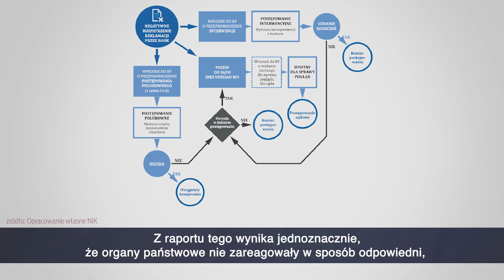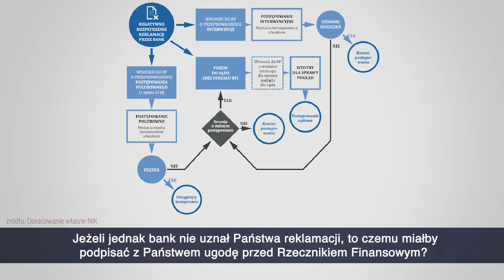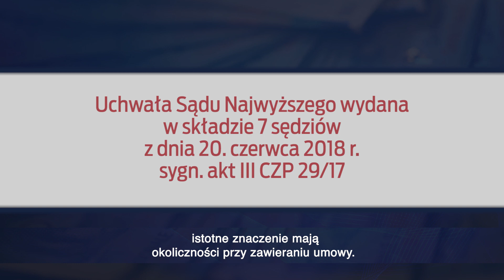FRANKOWICZE ODCINEK 4 "Umowy frankowe - dlaczego trzeba iść do sądu ? "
Czwarty odcinek naszego cyklu dotyczącego osób poszukujących wsparcia w zakresie toksycznego kredytu frankowego. Nasi eksperci odpowiadają na najważniejsze pytania i komentują istotne wydarzenia związane z kredytami frankowymi💲. Zapraszamy do oglądania

📢Już teraz dołącz do naszej społeczności📢:
📌Frankowicze – Zycie Bez Kredytu